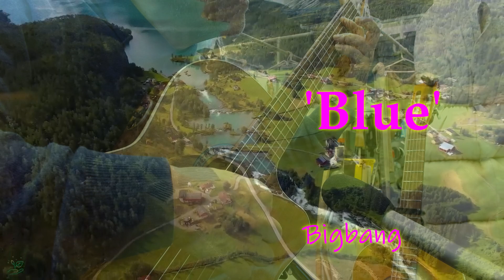'Blue' Big Bang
"Blue" (Korean: 블루) is a song recorded by South Korean boy group BigBang for their fifth Korean-language extended play (EP), Alive (2012).